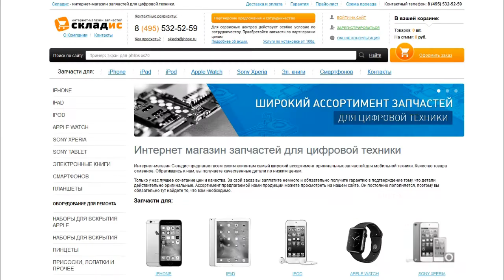Замена вибромотора на iPhone 7, разборка, ремонт айфона 7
Видео урок: как своими руками заменить вибромотор на iPhone 7, а также на данном видео мы объясняем, когда проблем в вибро звонке, а когда не в нем, после ознакомление вы сможете с легкостью разобрать и сделать ремонт iphone 7. Данный урок вам поможет с легкостью заменить вибро. Для замены вам понадобится: вибромотор, 2 отвертки, медиатор и желательно пинцет, все необходимое вы можете приобрести у нас на сайте Но если вы не хотите самостоятельно устанавливать вибромотор вы можете обратиться к нам в сервисный центр где мы вам установим его.